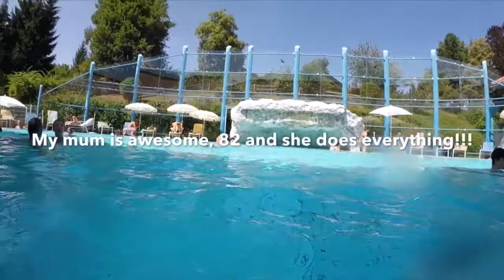Aquaria Erlebnisbad Oberstaufen, Easily spend a day here & Chill out.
What an amazing place, Aquaria Erlebnisbad.
My 82 year old mum and I went to spend the afternoon and chill out and we giggled like a couple of kids the whole afternoon.
What an absolute joy that lazy river was. I had so much silly fun footage - I giggled my way through the edit. I did it on my IPAD, first and last time. It was awful lol.
I shot this on my go pro hero 5, so much fun.

Do let me know what you think of the video, I would love to hear from you.

and their address
Alpenstraße 5
87534 Oberstaufen